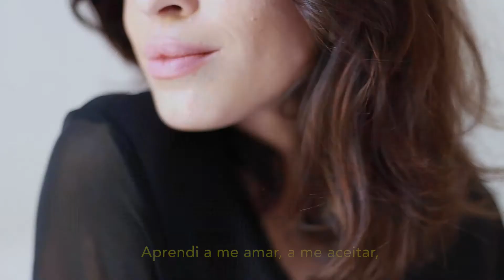Keymono Fashion Film | Valentine's Day Campaign 2019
Fashion Film for Valentine's Day Campaign 2019
with special participation Emilio Orciollo Netto
Director of Photography: Renata Abreu
Art direction and costume design: Mariana Barreto
Edition and color grading: Renata Abreu
Fashion Film para Campanha do dia dos namorados 2019
com participação especial de Emilio Orciollo Netto
Direção de Fotografia: Renata Abreu
Direção de arte e figurino: Mariana Barreto
Edição e color grading: Renata Abreu
Me siga no Instagram @renataabreuphotography